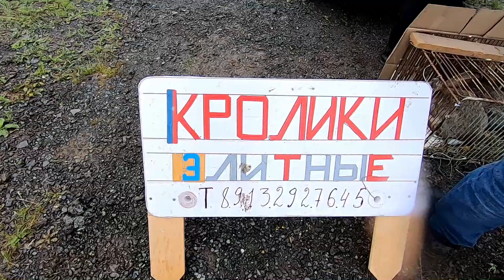ЯРМАРКА ГОЛУБЕЙ. КУЗБАСС - ИЮНЬ 2021г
Дождь и низкая температура не остановило на посещение ярмарки голубей проводимой в Кемеровской области.